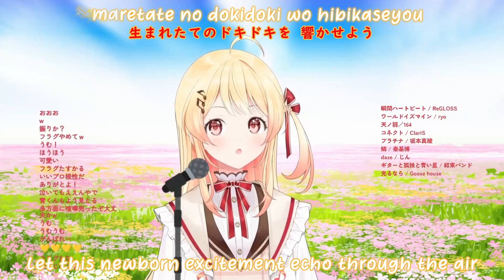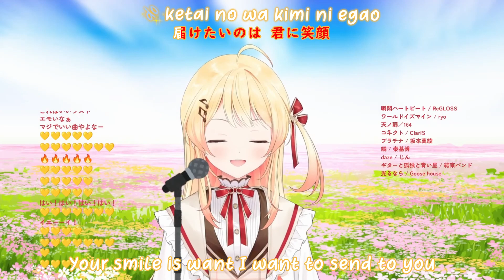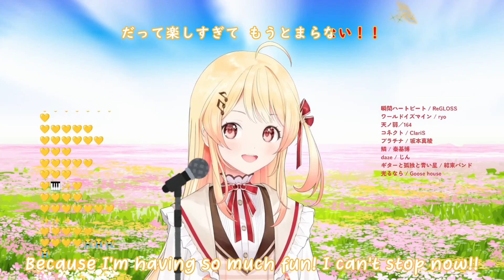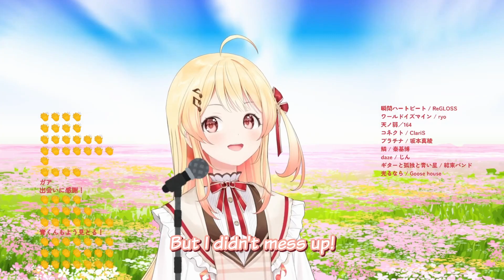Otonose Kanade sings Hololive's own "Kirameki Rider" [Hololive]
I wanted to clip this one because I know how much this song means to Kanade. After working with the karaoke and seeing the lyrics of the song, I understand why it is dear to her.
Please tune into any of Kanade's future karaoke streams!